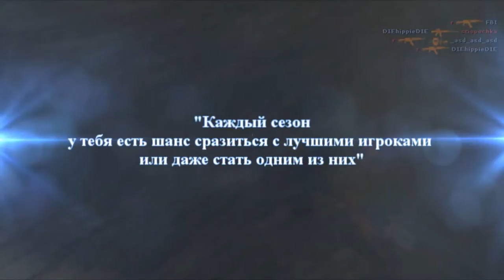Trailer BCSL 2013 Winter Counter-Strike 1.6 - 5x5 @ by fimut